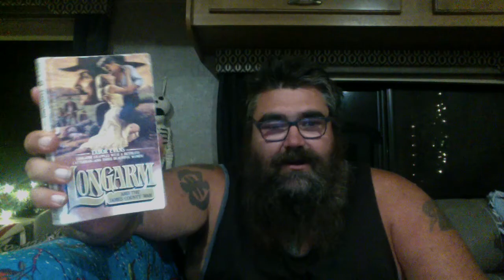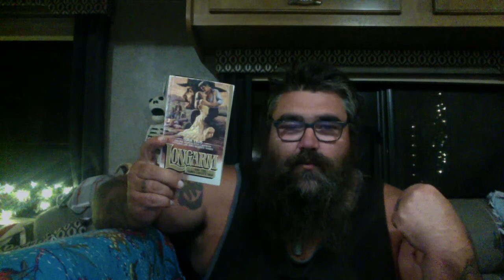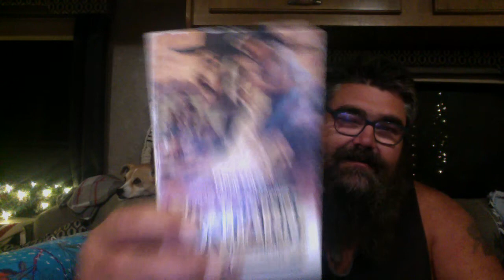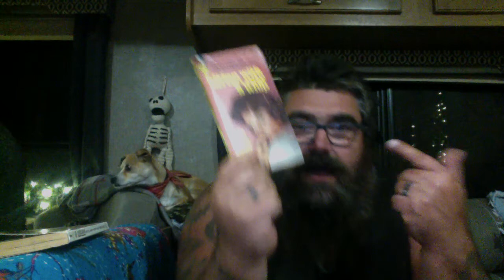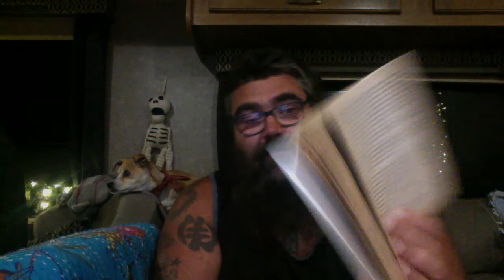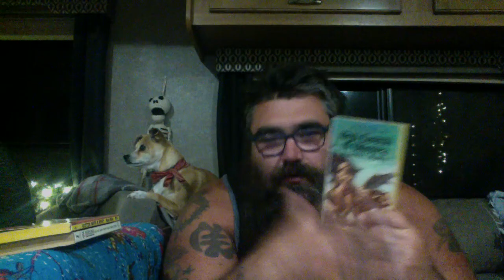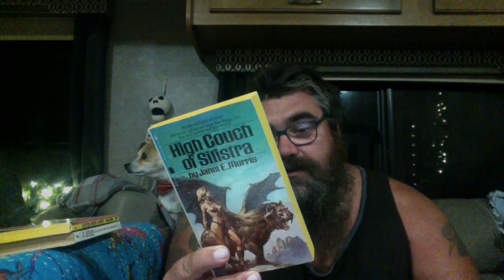My Dec. TBR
You can get the first three books in my Black Star series here:
Black Star Murder (Book 1)

Black Star Killer (Book 2)

Black Star Creature (Book 3)